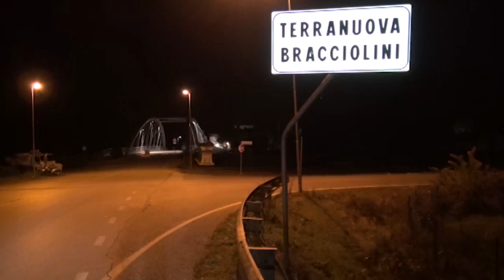Omicidio di Terranuova, disposta la perizia psichiatrica